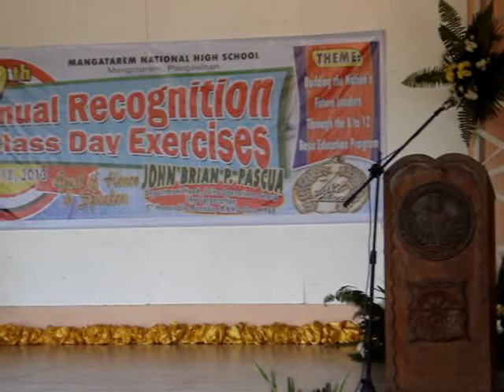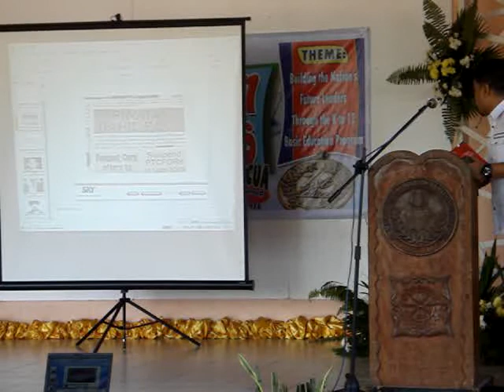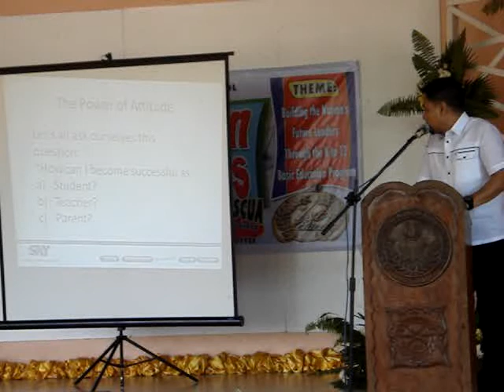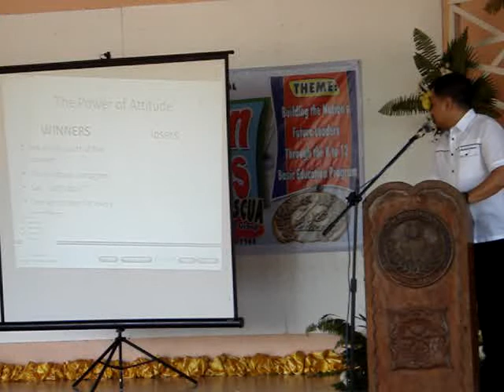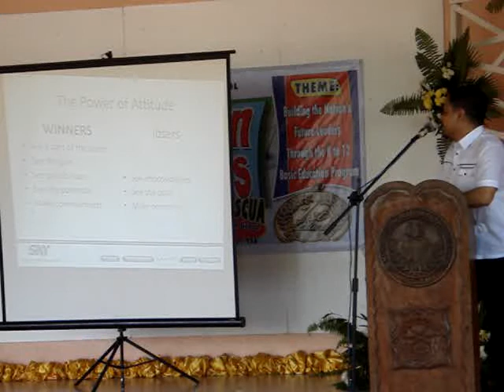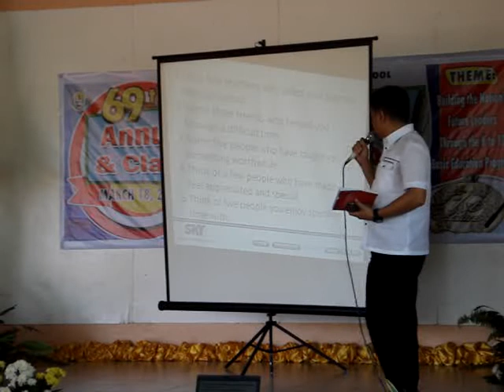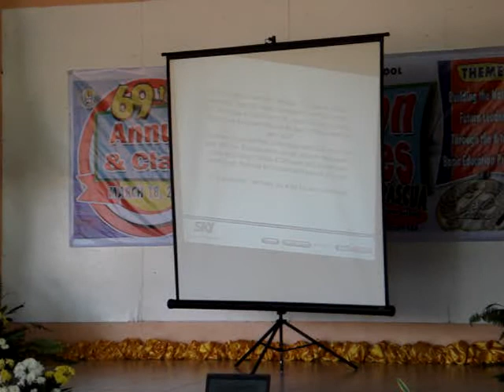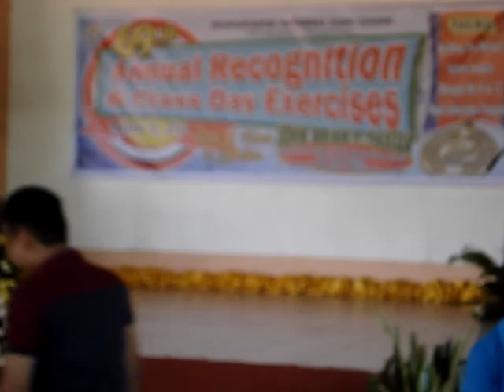68th Recognition and Closing Exercises (Mangatarem NHS)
Anak